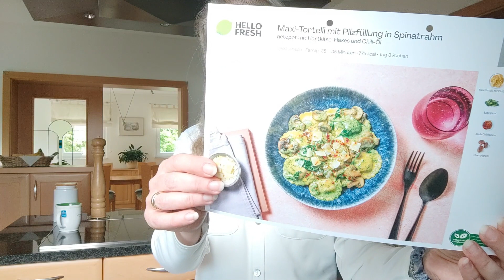Ab ins Beet | Hautpflege im Test | Schnell noch gekocht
Eine Woche mit viel Gartenzeit, neuer Hautpflege, leckerem Essen...

IMIM Straffende und formende Halscreme